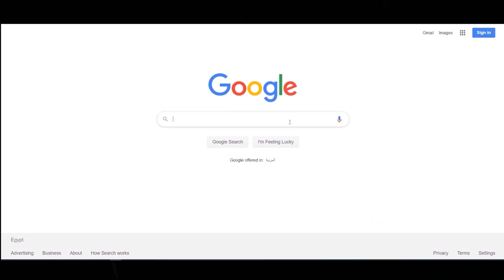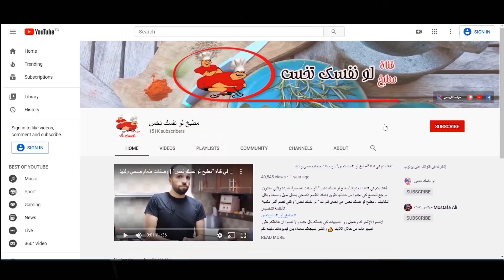مهما كان سنك ووزنك هتخس يعني هتخس | تكريم أبطال لو نفسك تخس| الجزء الثالث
شاهد فيديو مشجع عن التخسيس ولحظة تكريم ابطال لونفسك تخس
لدعم تطوير المحتوى عملنا حساب على منصة باتريون لمن يريد ان يكون شريك في التطوير
ويمكنك معرفة كل وسائل التواصل الإجتماعي معنا من خلال الروابط التالية
سادسا" حسابنا الرسمي على إنستجرام مايقرب من 180 الف متابع
رابط الحساب
سابعاً : قناتنا الرسمية على تلجرام "لو نفسك تخس" 16 الف مشترك
رابط القناة
ثامناً : حسابنا الرسمي على تويتر"لو نفسك تخس"  4500 متابع
رابط الحساب
تاسعا: قناتنا  على يوتوب الخاصة بالوصفات الصحية "مطبخ لو نفسك تخس" 140 الف مشترك
عاشراً : قناة مهندس دايت الخاصة بحياتنا بعد التثبيت 57 الف مشترك